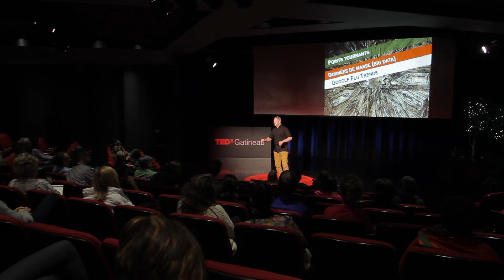Les statistiques pour le développement se livrent a un combat: Dimitri della Faille at TEDxGatineau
Dimitri della Faille est professeur en développement international au département des sciences sociales de l'Université du Québec en Outaouais depuis quatre ans. Il détient un doctorat en sociologie de l'UQAM et un diplôme de deuxième cycle dans cette discipline de l'Université Libre de Bruxelles (Belgique). Il a également étudié à la New School (États-Unis) et à l'Universidad de Buenos Aires (Argentine). Avant de devenir professeur à l'UQO, il a effectué des stages postdoctoraux à l'Universidad Autónoma Metropolitana (Mexique) et à l'Université McMaster (Canada). Dimitri della Faille est spécialiste de l'analyse du discours et de l'étude des inégalités à l'échelle mondiale. Ses recherches l'on mené en Amérique latine, en Asie et en Afrique. Il a publié plus d'une quarantaine de contributions scientifiques. Il fait une analyse critique radicale des débats experts sur des problèmes socio-économiques contemporains, comme les inégalités sociales et les politiques internationales établies sur la base d'indicateurs et de statistiques sociales. Il cherche à comprendre la transformation de certains processus et phénomènes sociaux en problèmes. Originaire de Belgique, il a été actif dans les mouvements écologistes et d'éducation environnementale dans les années 1980 et 1990, puis il a fait partie des pionniers belges de l'internet. Depuis bientôt 20 ans, il est également très impliqué en musique expérimentale et en arts numériques, ayant donné de nombreux concerts, performances, ateliers et classes de maître en Europe, en Amérique latine et en Asie.